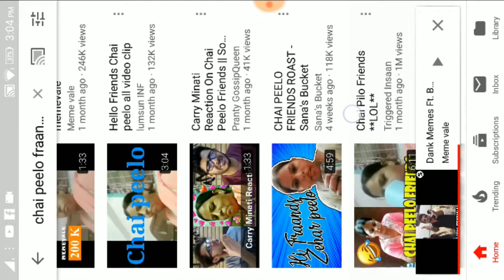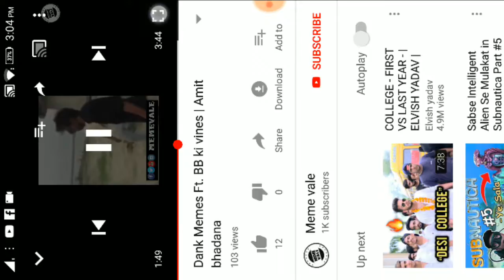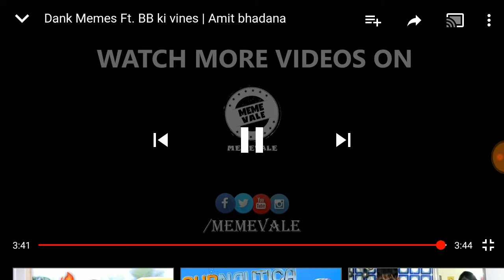Meme Reaction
Link to memevale channel